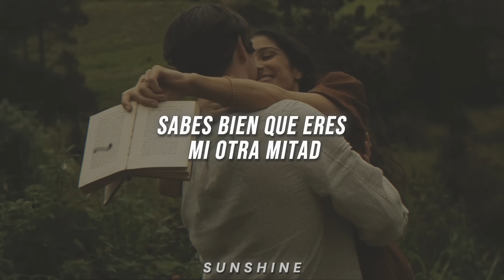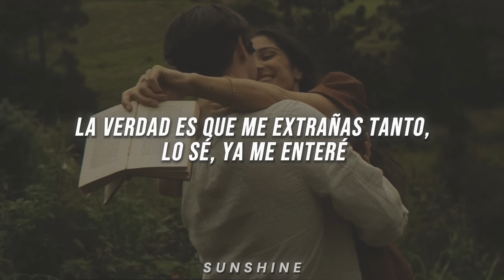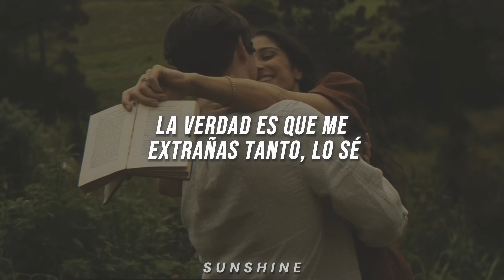Reik - Ya Me Enteré (Letra)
🎵 Reik - Ya Me Enteré

LETRA :

Ya me enteré
Que hay alguien nuevo acariciando tu piel
Algún idiota al que quieres convencer
Que tú y yo somos pasado
Ya me enteré
Que soy el malo y todo el mundo te cree
Que estás mejor desde que ya no me ves
Más feliz con otro al lado

[Pre-Coro: Jesús Navarro]
¿A quién piensas que vas a engañar?
Sabes bien que eres mi otra mitad

Olvídate de ese perdedor
Y repítele que yo soy mejor
Que no le eres fiel con el corazón
Que eres mía y solo mía, amor
Despídete de ese perdedor
Que imagina que ya no existo yo
Deja claro que, aunque intente
No lo vas a querer

[Post-Coro: Jesús Navarro]
La verdad es que me extrañas tanto, lo sé
Ya me enteré

Regresarás
Estoy seguro de que regresarás
Estás con él por pura comodidad
Aburrida entre sus brazos

No lo vas a querer, no

[Post-Coro: Jesús Navarro]
Ya me enteré

[Outro: Jesús Navarro]
Ya me enteré
Ya me enteré

Sunshine